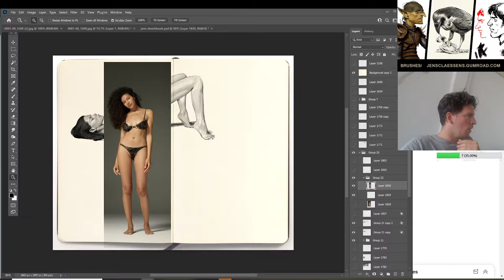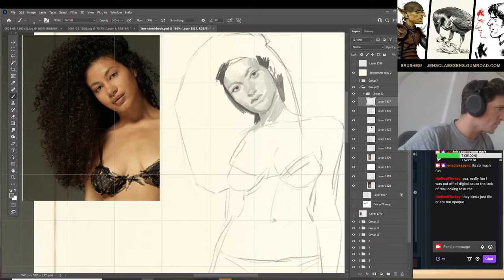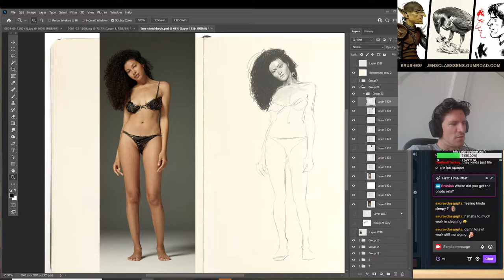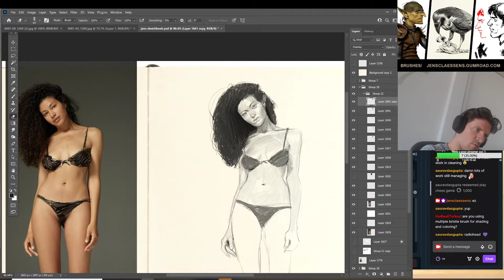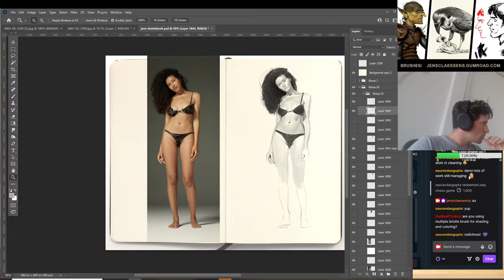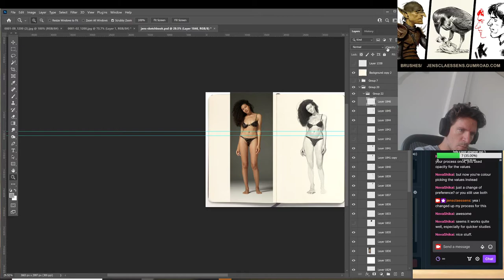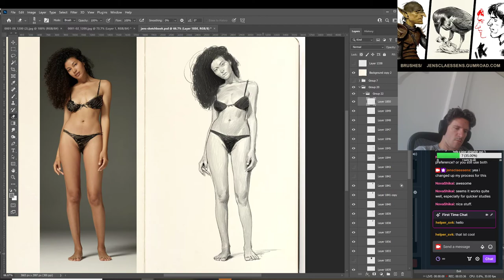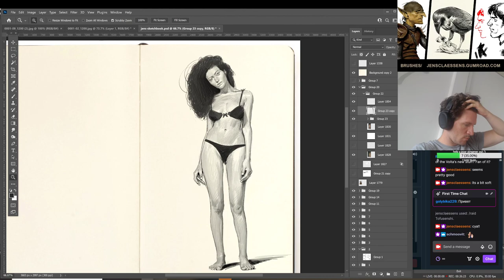Jens Claessens 8/24/2022